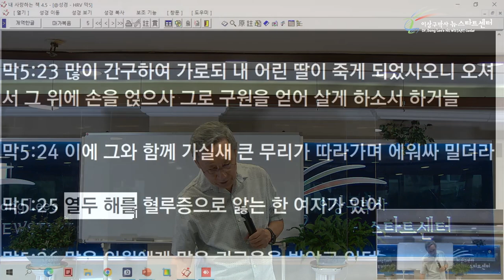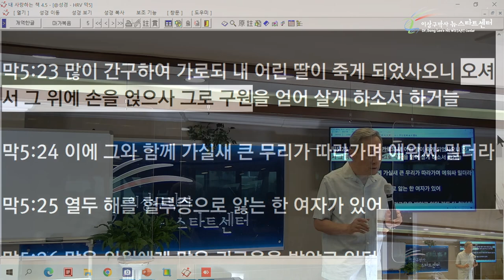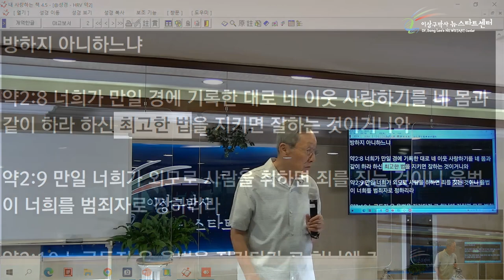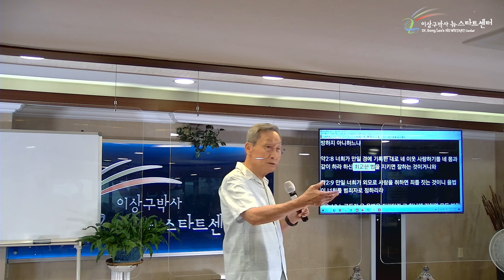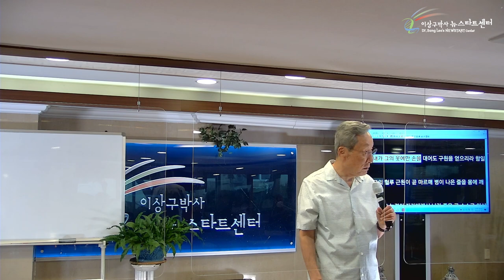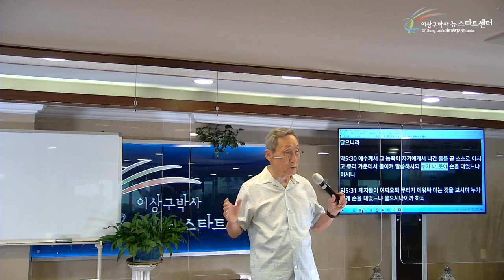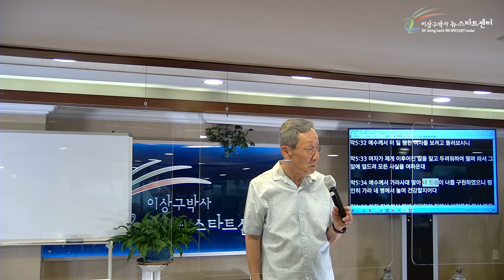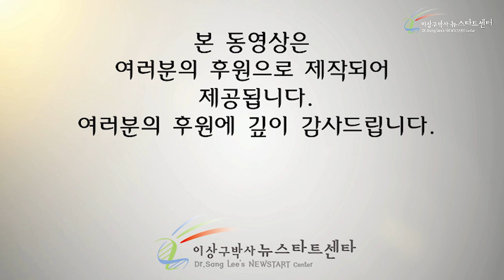[16강] 회당장 야이로와 혈류병 여인